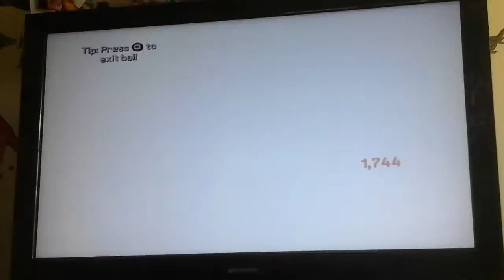June 17, 2017